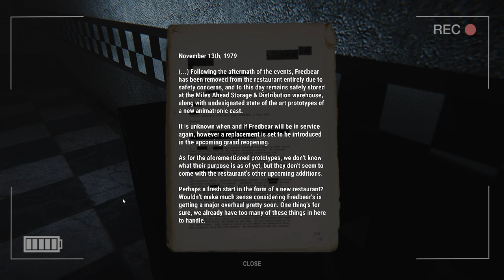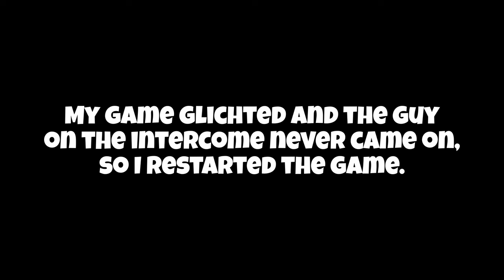Playing a unfinished Fanmade FNAF game | FREDBEAR AND FRIENDS 3.0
WARNING - Some horror games contain flashing likes and loud jumpscares, if you can't under any circumstances take any of these please click and watch another one of my horror free videos.

FREDBEAR AND FRIENDS 3.0 is a cancelled FNAF Fangame, as the developer has moved on from this project and decided to released a unfinished of this game.

Nothing is impossible, unless you make it impossible.